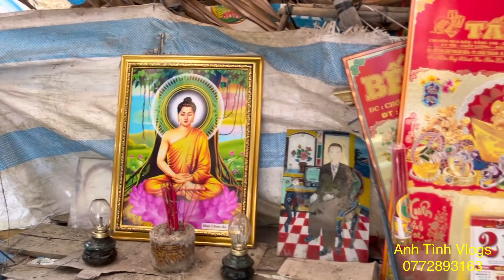[Ớn óc] Giây phút YouTube chứng kiến chú “Người Rừng”, đem đòn Bánh Tét hơn 15 ngày nấu cháo...ăn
[Ớn óc] Giây phút YouTube chứng kiến chú  “Người Rừng”, đem đoàn Bánh Tét hơn 15 ngày nấu cháo...ăn
Anh Tình Vlogs sẽ là nhịp cầu kết nối và lan tỏa yêu thương đến các mảnh đời còn khó khăn. Mong nhận được sự ủng hộ của mọi người.

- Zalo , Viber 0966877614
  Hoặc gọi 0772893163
© Bản quyền thuộc về  Anh Tình Vlogs